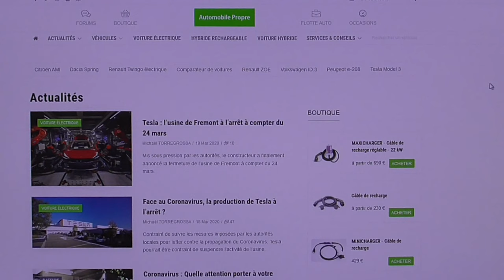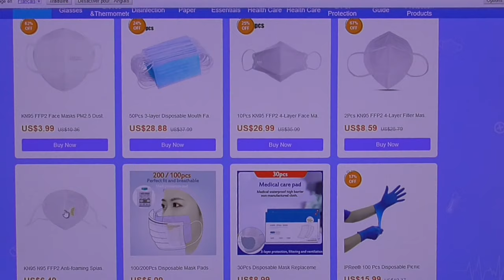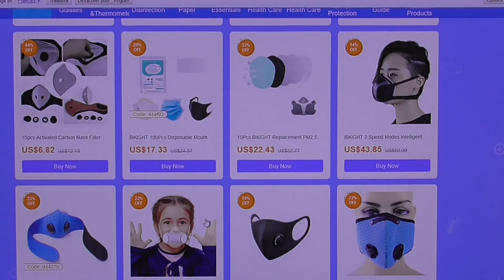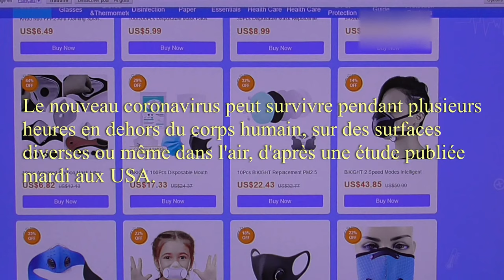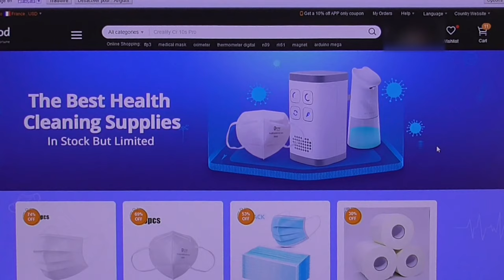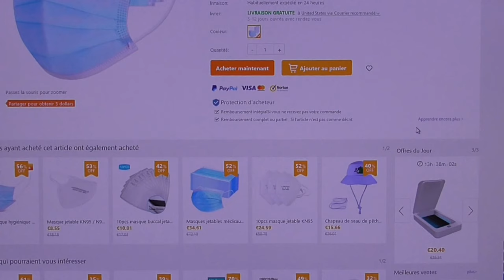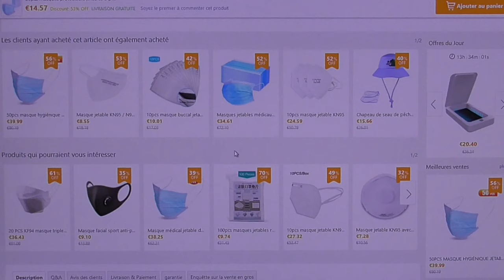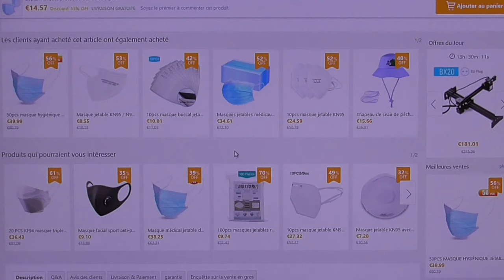[320] Analyse et retour des conséquences..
Les masques en quantité venant de Chine, la pollution disparait petit à petit. Le confinement se durcit.
Toujours avec sincérité, je vous adresse un message en fin de cette vidéo.
De soutien et d'espoir, non vous n’êtes pas seul(e)s. 🙌